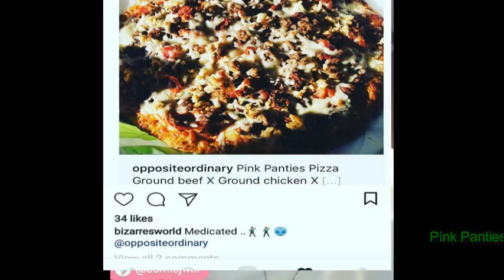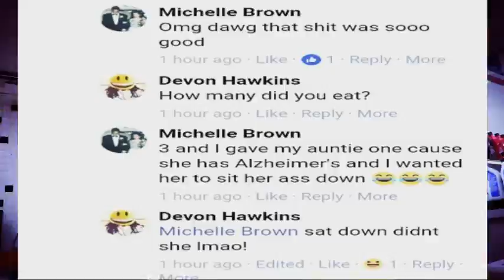Pink Panties Pizza - #1 Weed Pizza (Official Music Video)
YOU SHOULD COME GET YOU A PIZZA, NOT JUST A REGULAR PIZZA
GET YOU A PINK PANTIES PIZZA, GET YOU A PINK PANTIES PIZZA

WE OWN ALL RIGHTS TO THE MUSIC, LYRICS AND VIDEO.